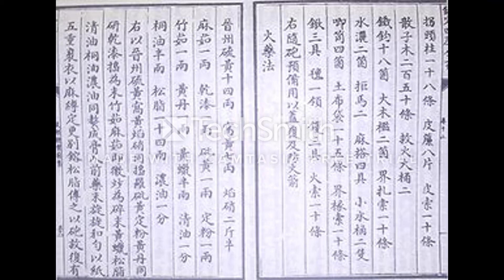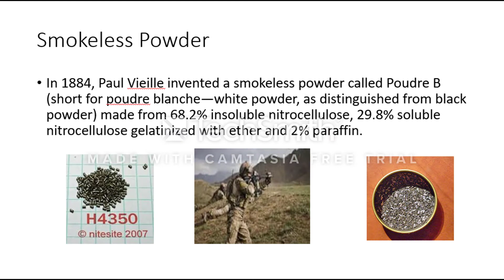Group #1 Gunpowder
Video #2 for CHEM 1002-Life, Universe and Everything